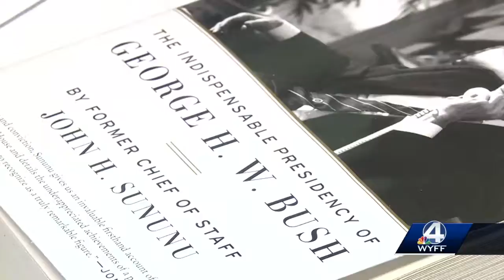Former classmate for President George H.W. Bush reflects on his legacy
While the Country is reflecting on the legacy of President George H.W. Bush, so is a former classmate in Spartanburg County.